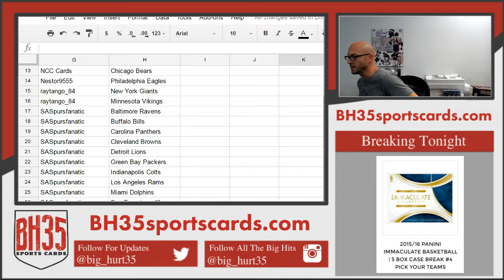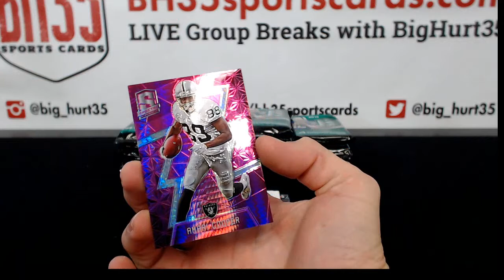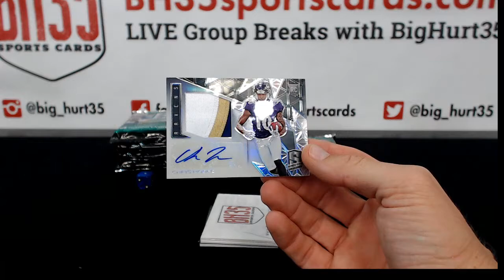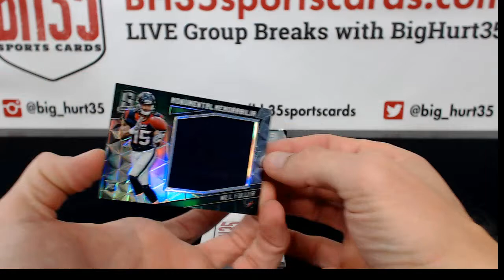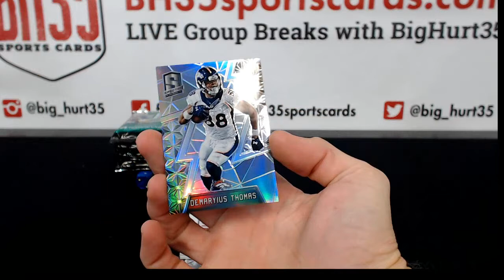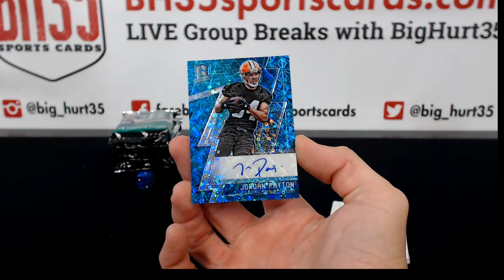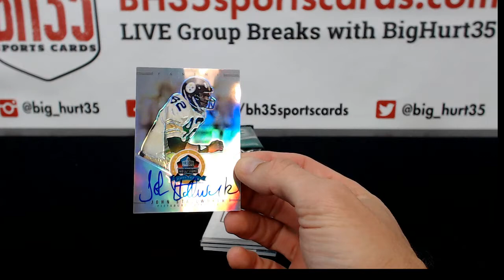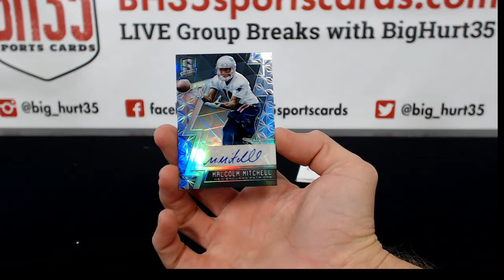2016 Panini Spectra Football | 4 Box Break #6 Pick Your Teams